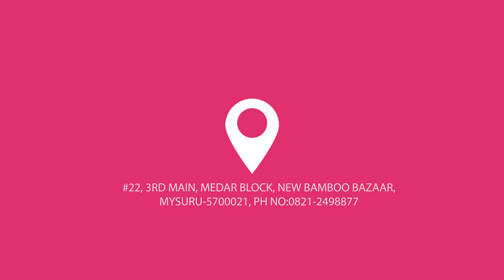Ps. Mohan Doss | IAM WILLING BE HEALED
ICRM CENTRAL CHURCH
#22, 3rd Main, Medar Block, New Bamboo Bazaar, Mysore-570021